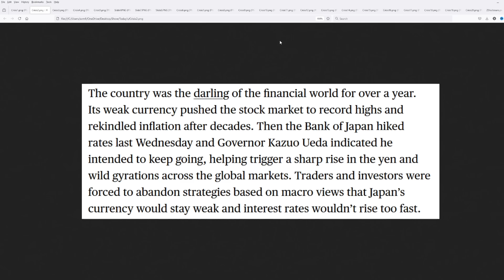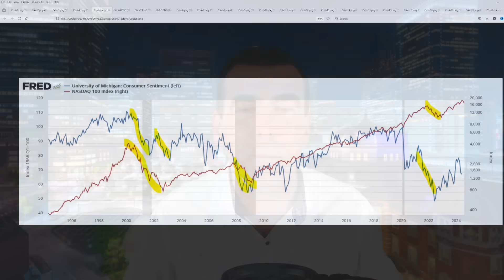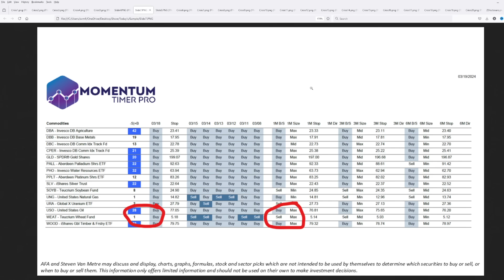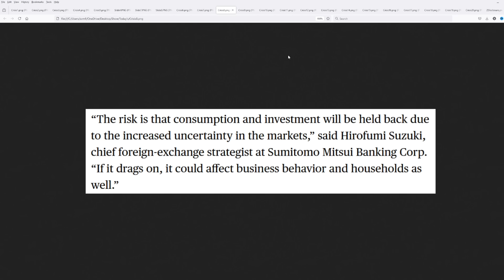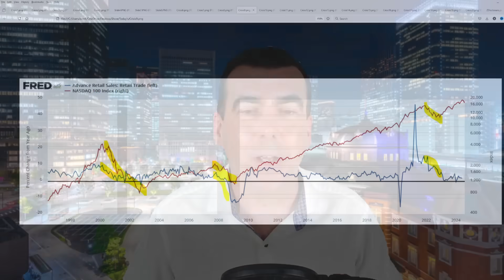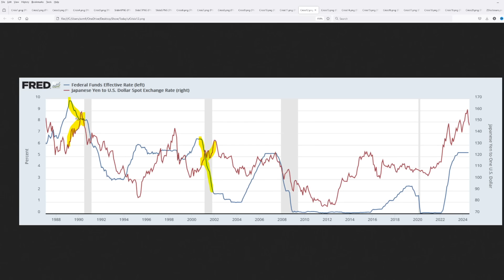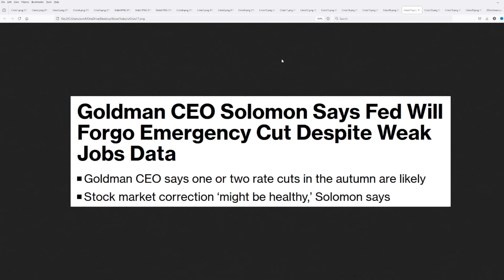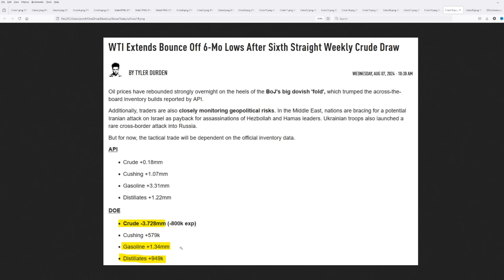Shocking Bombshell Announcement Sends Markets Crashing (It's Dire)